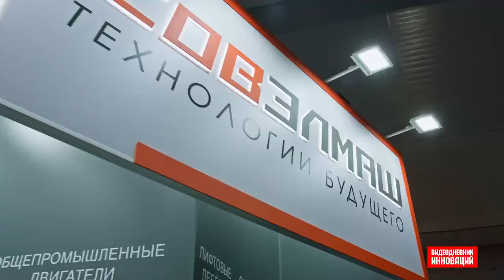Совэлмаш на Армия 2024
КВАДРОКОПТЕР ТЯЖЁЛОГО КЛАССА

Внутри выставочного комплекса «Патриот», в павильоне D, на стенде 4В1 находятся экспонаты компании «Совэлмаш» — универсальный встраиваемый привод, тяговые и общепромышленные двигатели и другое, в том числе новинка разработки «Совэлмаш» российский квадрокоптер тяжёлого класса на асинхронных двигателях Мотылёк.

🔥Стать участником проекта может любой желающий!!!

📝Вся необходимая информация доступна на сайте.

🔥РИСКИ ВООБЩЕ ОТСУТСТВУЮТ!!!

🔥ЗАВЕРШЕНИЕ ПРОЕКТА В 2024 ГОДУ!!! УСПЕВАЙТЕ!!!

🤝Зарегистрируйтесь и получите бонус 25$